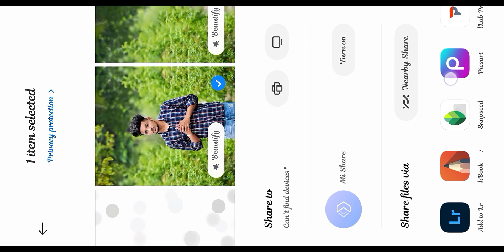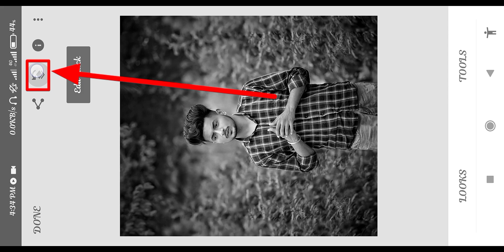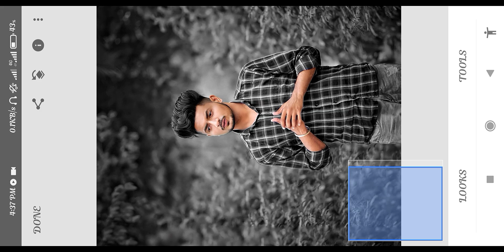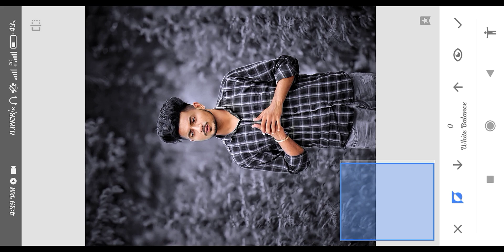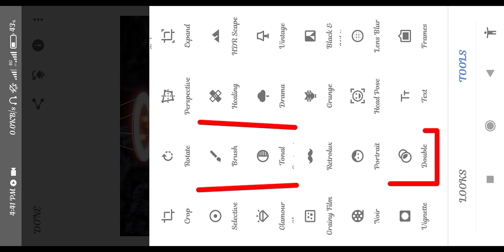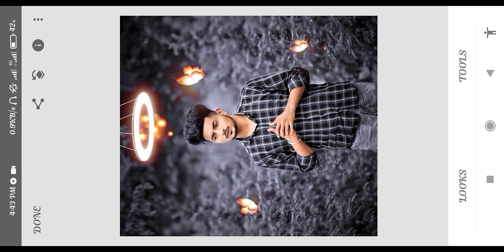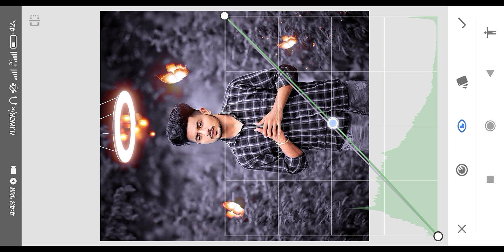New Tricks🔥- Snapseed dark photo editing & Butterfly +Light Effect | photo editing background change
Guys- Aaj Ke Is Video Me Ham Aapko Bataye Hain:- New Tricks🔥- Snapseed dark photo editing with Butterfly + Light Effect| photo editing background change

Apps Name🤫
1-🔴 Snapseed App

  Your Quires
background editing
editing background
sketchbook editing
Ir photo editing
new background
 photo editing new
new background
cb photo editing
photo editing
lx editor zone
photo edit